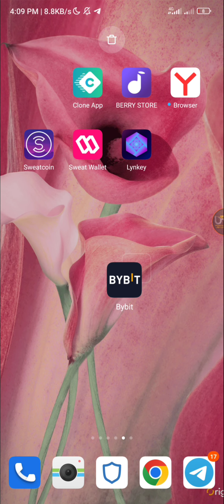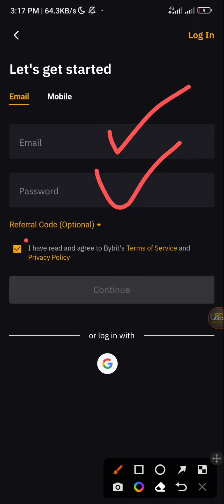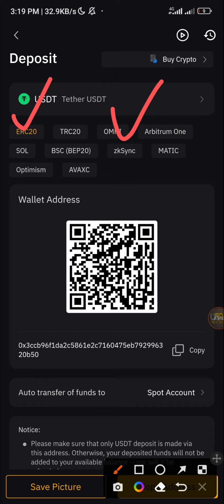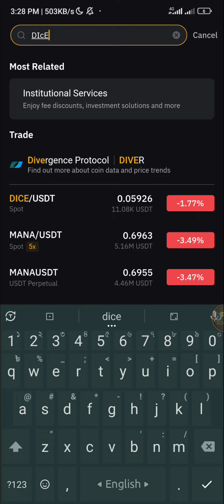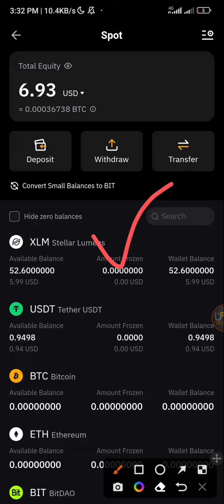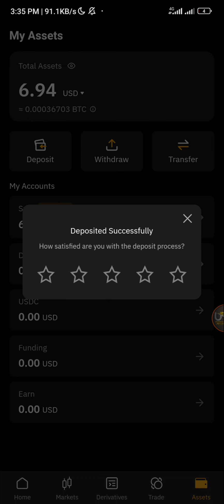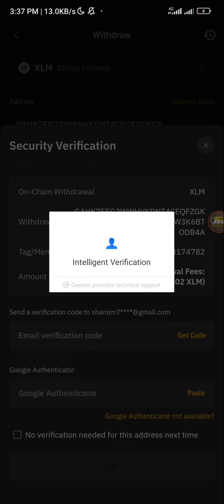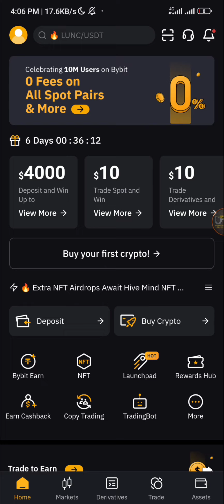Bybit Exchange Full Review in Bangla | Bybit Withdraw And Deposit Process | Bybit Exchange Offer